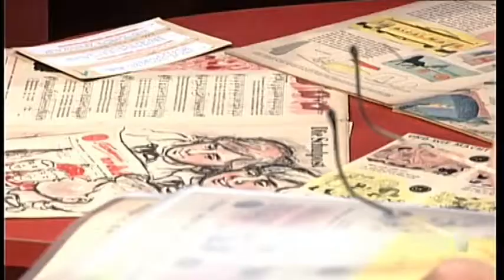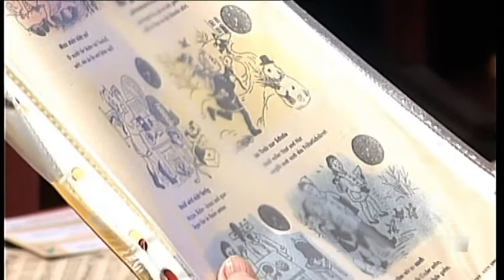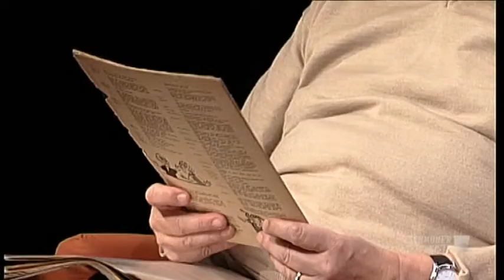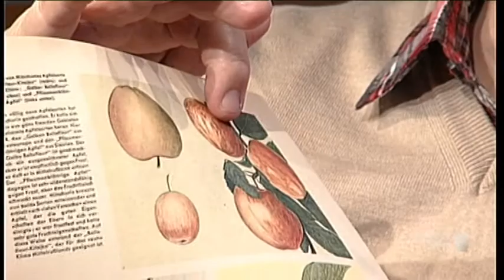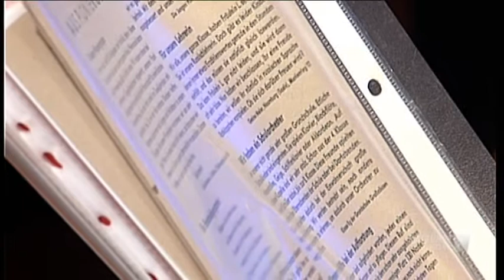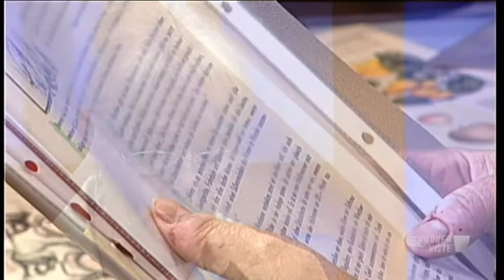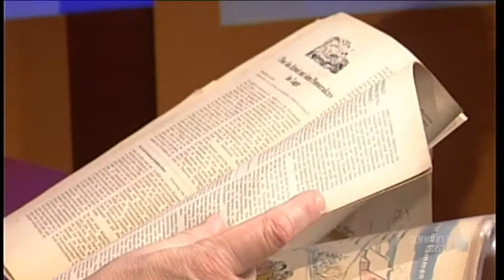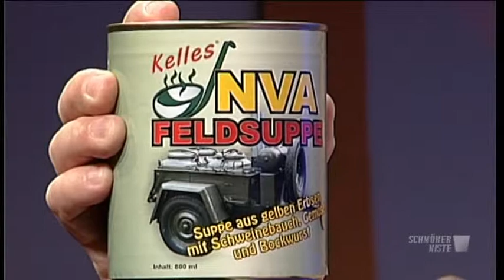Die Schmökerkiste - 10 / 2012 - Kinderzeitschriften in der DDR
Der Magdeburger Schriftsteller Hanns F. Schmidt und seine Ko-Moderatorin Anne Kestner, ehemalige Grundschullehrerin, schmökern heute in Kinderzeitungen aus den Anfängen der DDR- Wer erinnert sich noch an die "ABC-Zeitung" und die "Schulpost", die auf schlechtem Papier gedruckt, heute kaum mehr aufzutreiben sind.. Glücklicherweise hat Hanns F. Schmidt ein paar dieser Zeitungen aufbewahrt.